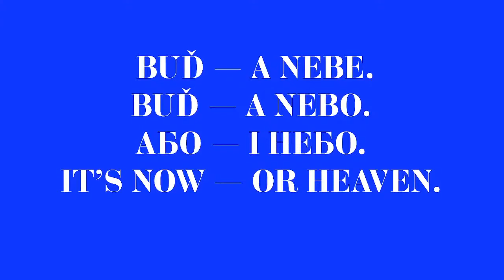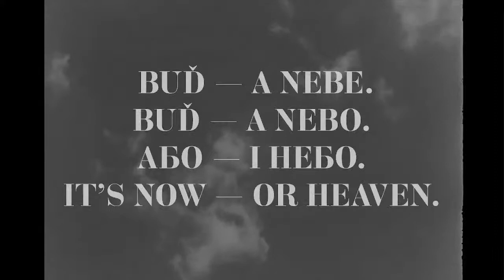Petr Placák / MAČ 2021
Petr Placák: Medorek s fízlem na hřbitově – Česko

Narozen 1964 v Praze. Básník, prozaik, hudebník, publicista, historik. Vyučil se mechanikem, poté prošel různými dělnickými profesemi. Klíčová postava českého undergroundu osmdesátých let (České děti, Koruna, The Plastic People of the Universe). Po roce 1989 působí jako novinář (od roku 1995 šéfredaktor listu Babylon) a historik (v roce 2000 absolvoval moderní české dějiny na Filosofické fakultě University Karlovy). Z díla: Medorek (1990), Obrovský zasněžený hřbitov (1995), Kádrový dotazník (2001), Fízl (2007), Gottwaldovo Československo jako fašistický stát (2015). „Nebudu předstírat, že Petra Placáka neznám osobně, že ho dokonce nepovažuji za blízkého člověka,“ řekl o něm Jiří Peňás.

18. 07. neděle – 20:30 – Brno
19. 07. pondělí – 20:30 – Ostrava
20. 07. úterý – 19:30 – Bratislava